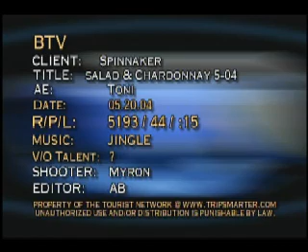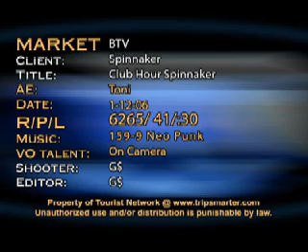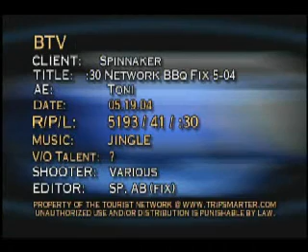Spinnaker Beach Club Paradise Grill Club Hour & random stuff